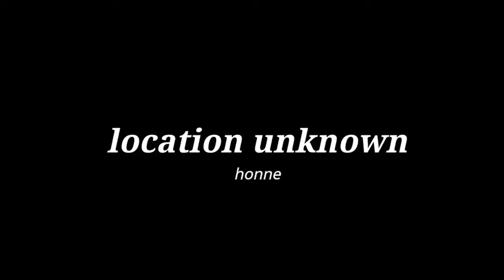HONNE - Location Unknown (Cover)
A short cover of Location Unknown by HONNE

Gonna be posting short covers from my IG on to here, just to share them with you in case you haven't seen them yet :)

Loads of new music coming this year